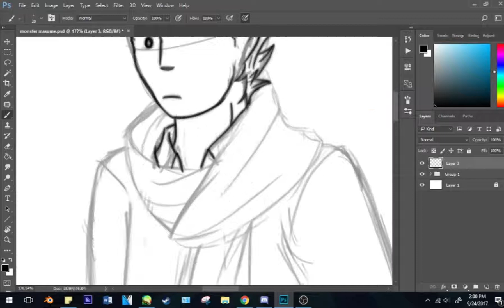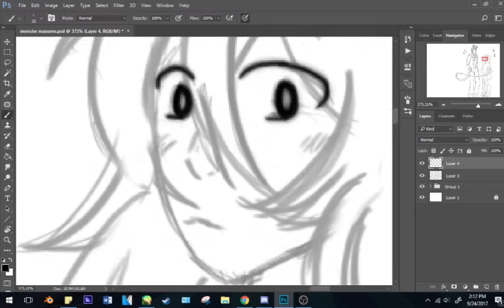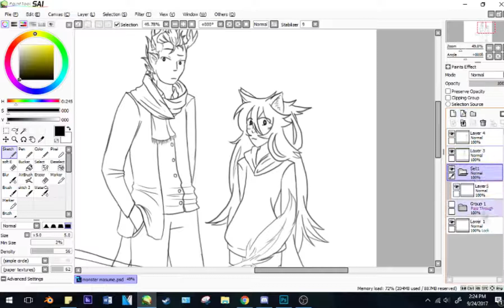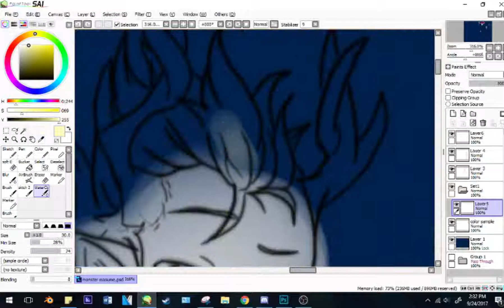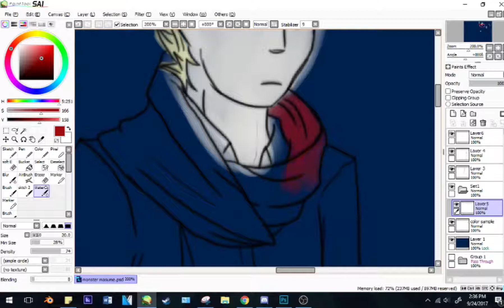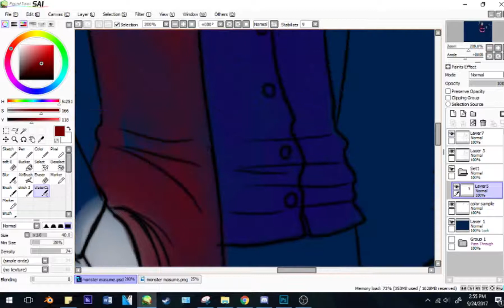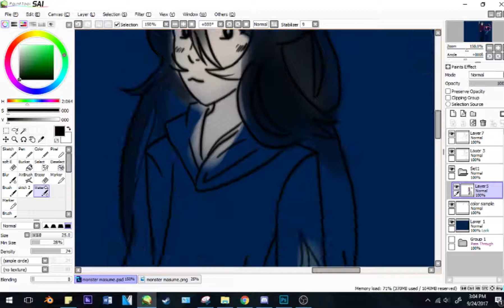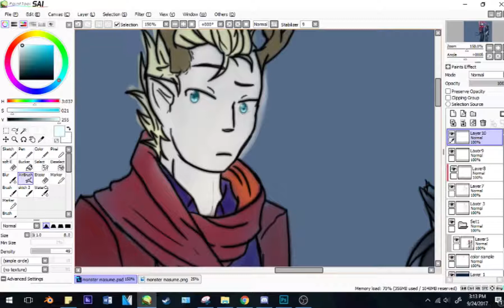speed paint and announcement (,,꒪꒫꒪,,) 9/24/2017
Announcement for future uploads and speed paint of iceyjoe and me as werewolf and ryu-jin species from monster musume!